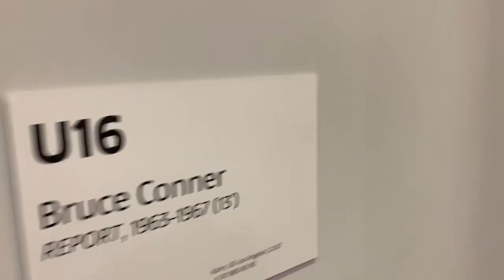The opening at Art Basel Unlimited 2019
art basel 2019 opening